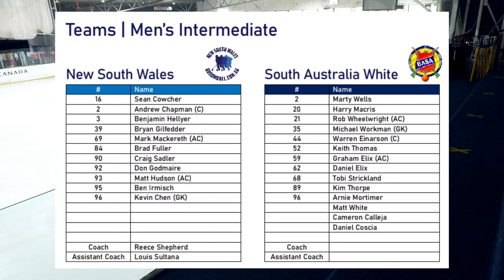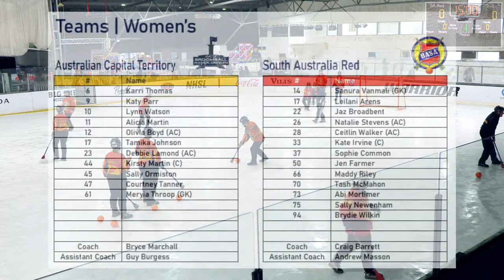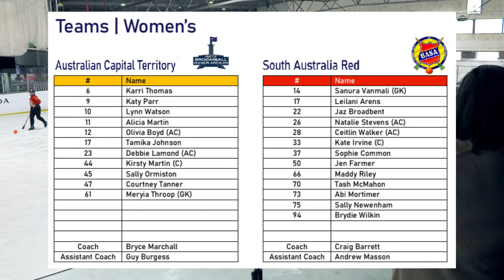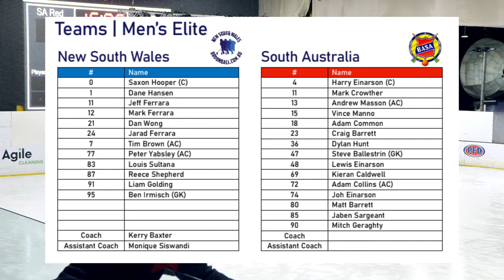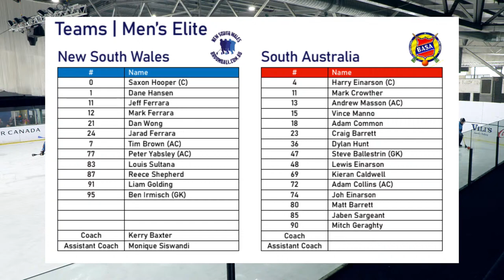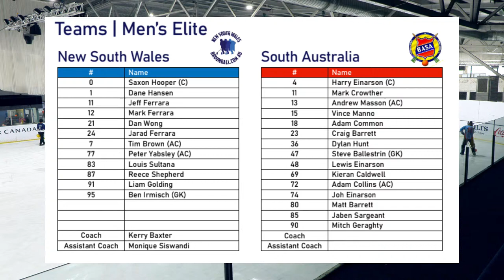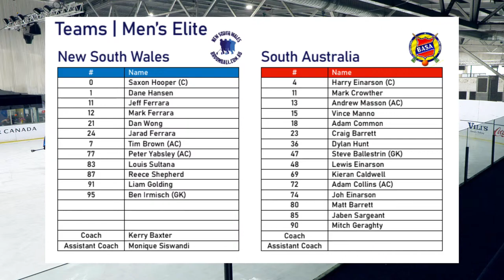Broomball Australia Nationals 2023 - FINALS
Streaming live from IceArenA Adelaide, this is the 2023 Broomball Australian National Championships.

FINALS
Mens Intermediate - 12:00pm (12:30pm NSW/ACT) - SA Sharks White vs. NSW Sliders
Womens Elite - 1:00pm (1:30pm NSW/ACT) - SA Sharks Red vs. ACT Phoenix
Mens Elite - 2:00pm (2:30pm NSW/ACT) - SA Sharks vs. NSW Sliders